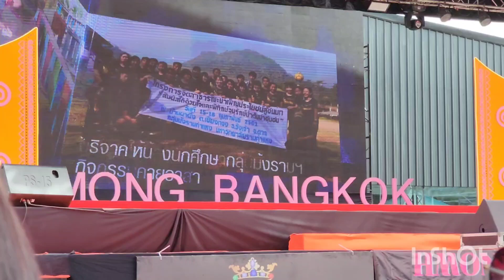Hmong Bangkok festival 2023